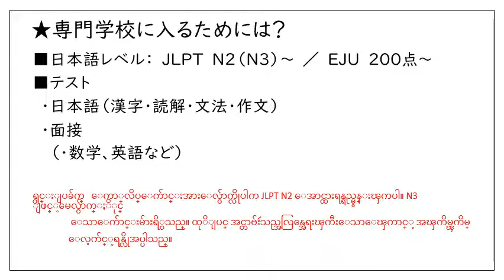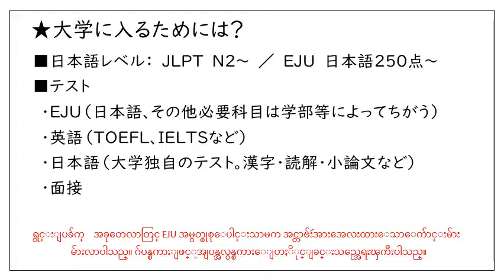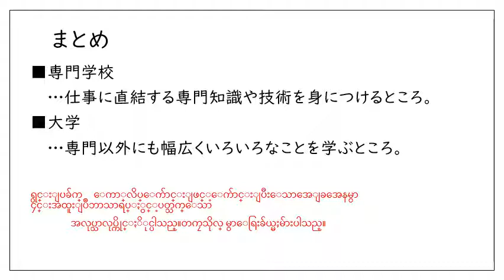進学②専門学校と大学（ミャンマー語）